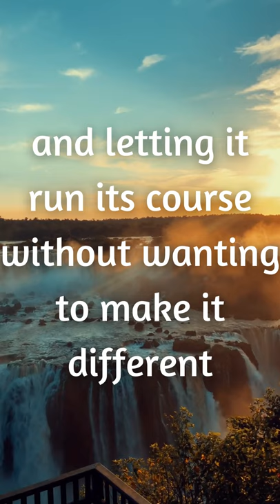How to let go? David R. Hawkins Quote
“Letting go involves being aware of a feeling, letting it come up, staying with it, and letting it run its course without wanting to make it different or do anything about it.”
― David R. Hawkins, Letting Go: The Pathway of Surrender

David Ramon Hawkins, M.D, Ph.D. is a nationally renowned psychiatrist, physician, researcher, spiritual teacher and lecturer. The uniqueness of his contribution to humanity comes from the advanced state of spiritual awareness known as enlightenment or self-realization. Rarely, if ever, has this spiritual state occurred in the life of an accomplished scientist and physician. Therefore, Dr. Hawkins is uniquely qualified to present a spiritual path that is scientifically compelling to modern society.